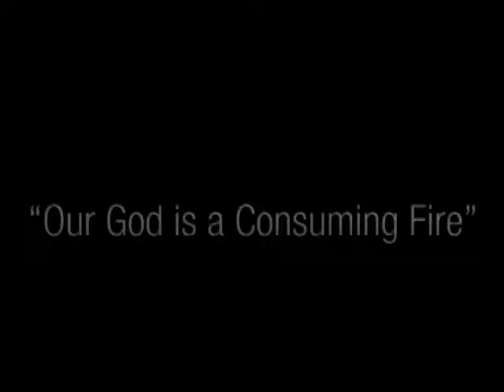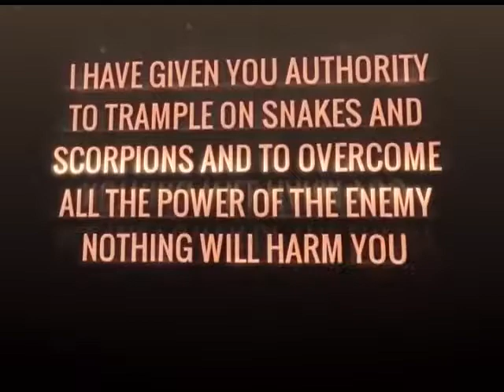Born in a manger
25 December 2017
Pastor Marilyn Musandiwa